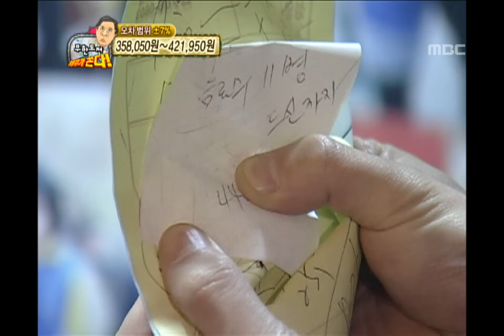Infinite Challenge, Jeong Manager, #08, 정총무가 쏜다 20110108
방송시간  SAT 18:30~

마지막 결전지: 전집, 정준하 패